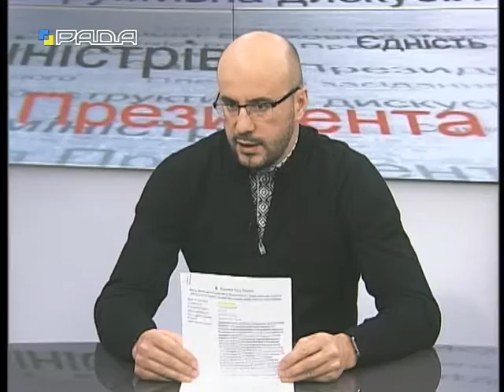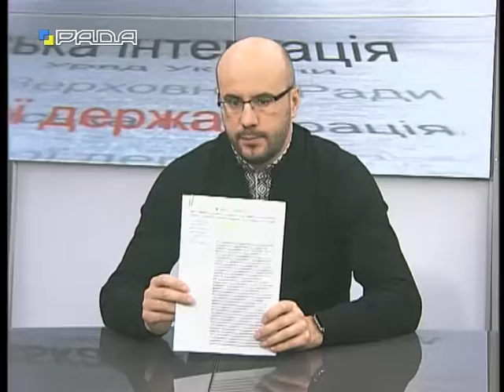За чи Проти 24.01.2017 Сергій Рудик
Сергій Рудик, народний депутат України
Тема: Підсумки сесії та плани на наступну